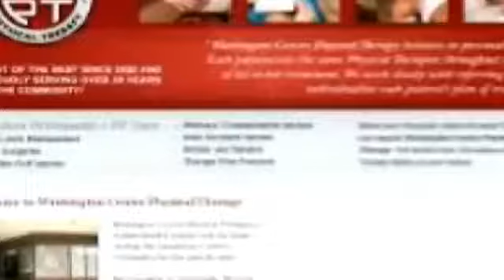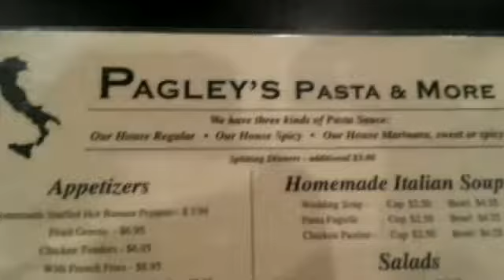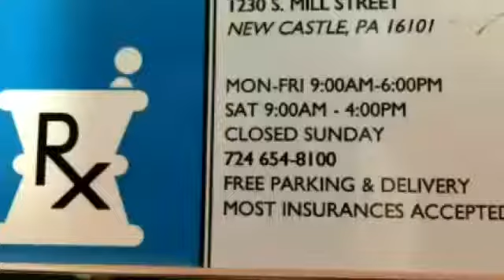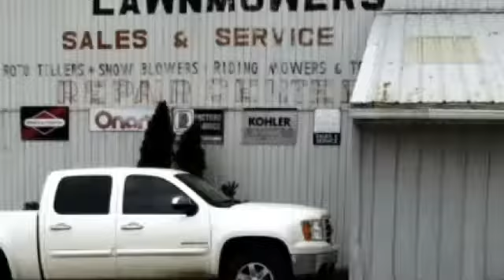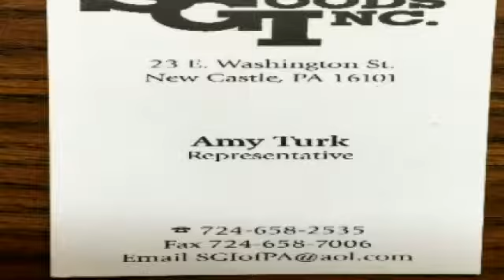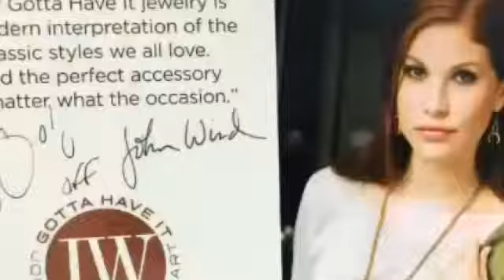NCTV45 LIVE HIGH SCHOOL FOOTBALL NEW CASTLE AT WEST MIFFLIN FRIDAY SEPTEMBER 21 2018